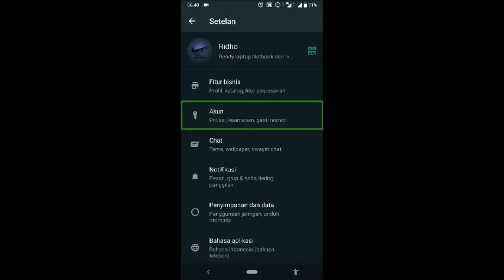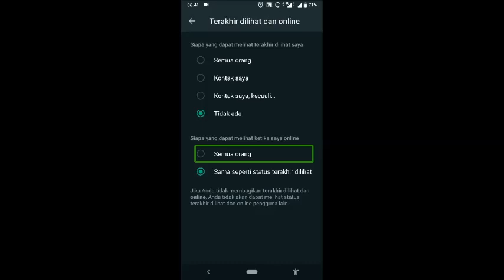Cara menyembunyikan status online di WhatsApp bisnis dan whatsapp messenger secara permanen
Hai semuanya, hari ini WhatsApp meluncurkan fitur terbaru yang dibagikan hanya untuk pengguna tertentu saja, fitur tersebut adalah menyembunyikan status online.

Ya fitur ini sudah lama dinantikan oleh semua pengguna Whatsapp, dan untuk versi WhatsApp yang sudah mendukung untuk bisa menyembunyikan status online ini adalah versi beta terbaru 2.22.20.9.

Dan cara untuk menginstalnya, pertama silakan kalian download aplikasi WhatsApp yang ada pada link di atas ini, kemudian silakan install untuk melakukan update, dan berikutnya silakan kalian cek Apakah fitur untuk menyembunyikan status WhatsApp tersebut sudah tersedia atau tidak, kalau belum maka silakan tunggu untuk update berikutnya.

Terimakasih
Untuk WhatsApp bisnis silahkan download di link ini